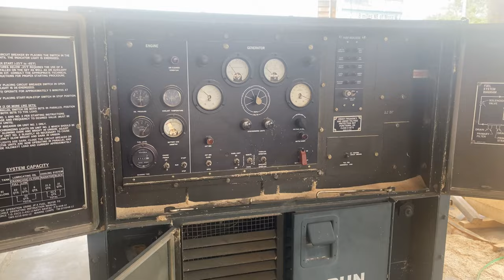Unlock the Secrets of Re-Saw Lines: How Do They Transform Timber for Woodworking?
In this captivating video, we take you behind the scenes to showcase our advanced Re-Saw Line, a Sawmill in action.

Witness the fascinating process of transforming larger pieces of lumber into precision-cut, smaller wood sections using multiple blades. Our Wood Mizer Re-Saw Line is at the cutting edge of lumber processing technology, optimizing wood utilization like never before.

We will explore the mechanics and operation of the Re-Saw Sawmill Line, shedding light on its benefits for efficient lumber production. Whether you're a woodworking enthusiast or a professional in the industry, this insight into the Re-Saw Line's capabilities can enhance your understanding of wood processing techniques.

Come along on this educational journey as we unveil the potential of the Re-Saw Line in this celebration of the innovation and craftsmanship that goes into our lumber production.